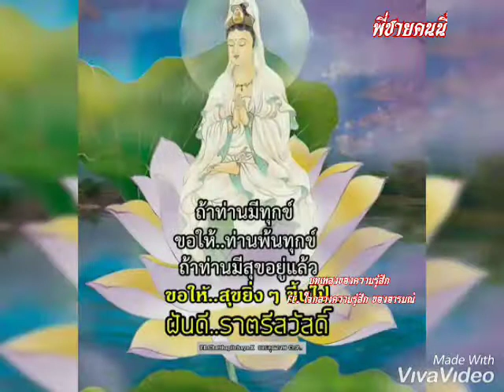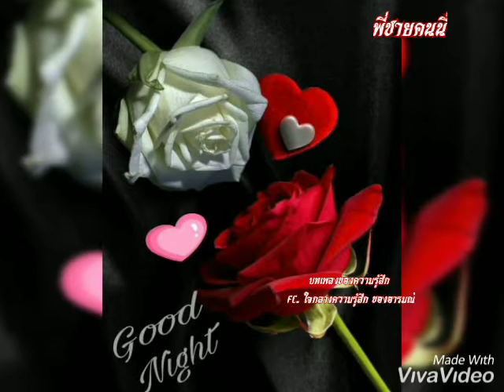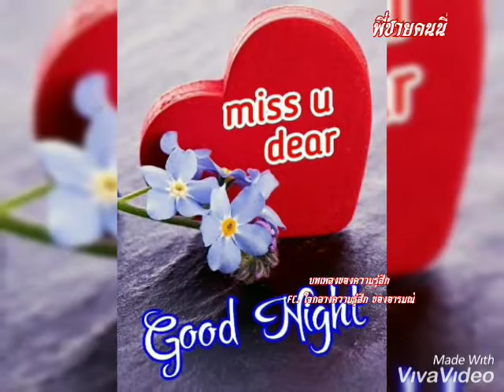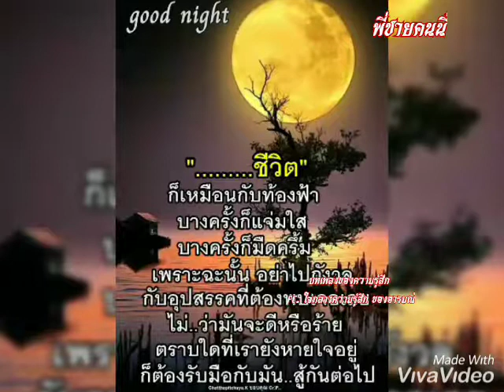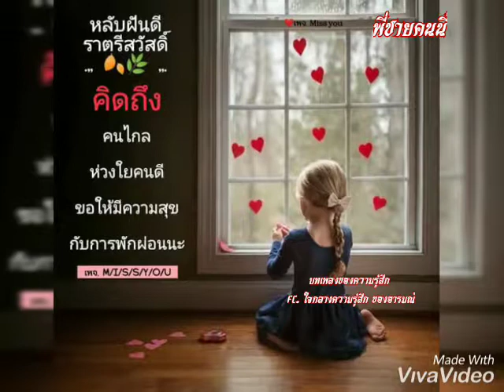พี่ชายคนนี้